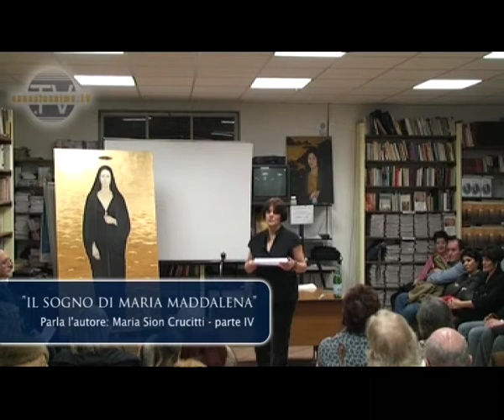Il sogno di Maria Maddalena - parte IV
Conferenza dell'autrice Maria Sion Crucitti - parte IV